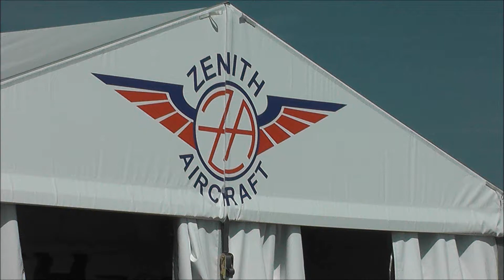Zenith "Engine Day" at EAA Oshkosh AirVenture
Join us on Thursday, July 26, 2018, for "Engine Day" at the Zenith Aircraft display at EAA Oshkosh 2018!

Zenith Aircraft Company hosted an "engine day" at Oshkosh AirVenture, inviting light aircraft engine manufacturers to showcase engines suitable for the Zenith two-seat kit planes.  Participants have included Rotax, UL Power, Viking Engines, Corvair, Revmaster, Jabiru, Continental, Lycoming, and Scott Ehni with the custom "turbine 701."